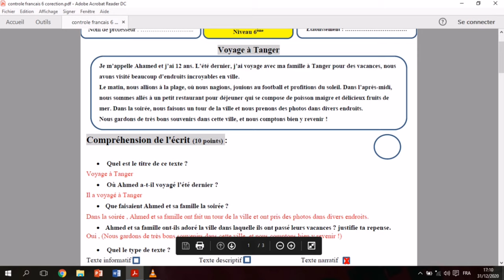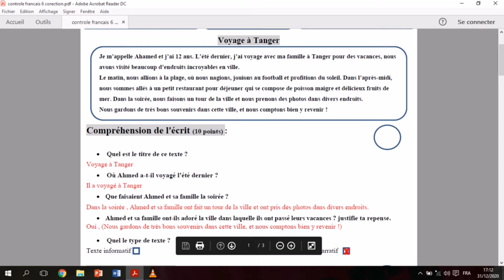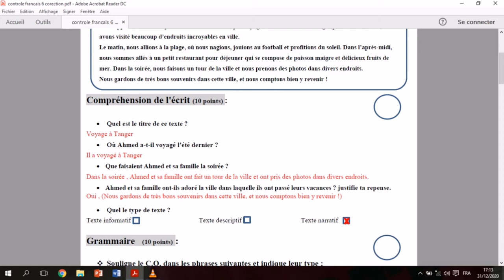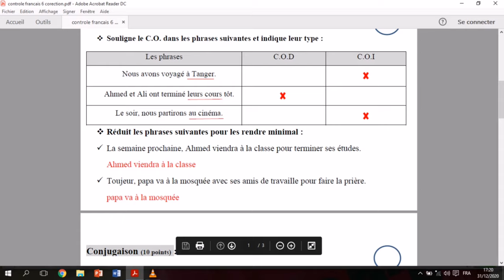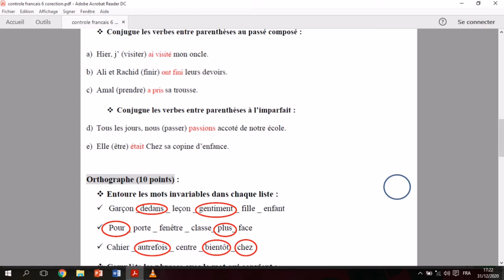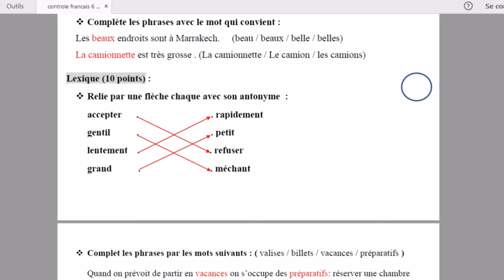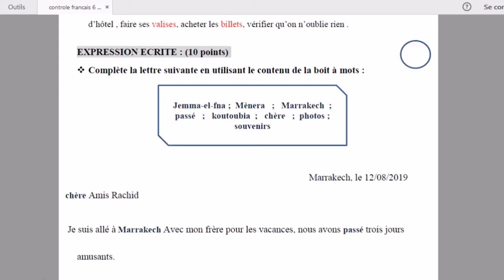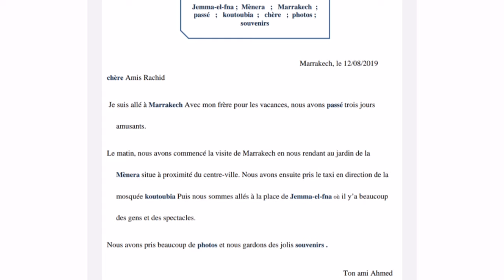تصحيح نموذج الفرض رقم 2 (اللغة الفرنسية) المستوى السادس +شرح الأجوبة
السلام عليكم متابعينا الكرام في إطار التحضير لفرض المراقبة المستمرة رقم 2 الخاص بمادة اللغة الفرنسية نقدم لكم تصحيح نموذج مقترح مع الشرح المفصل . نرجوا أن تكونو قد استفدتم معنا،لاتنسوا دعمنا بالضغط على زر إعجاب و الإشتراك في القناة ليصلكم كل جديد

لتحميل تصحيح فرض المراقبة المستمرة رقم 2 (اللغة الفرنسية) من هنا 👇🏻👇🏻👇🏻